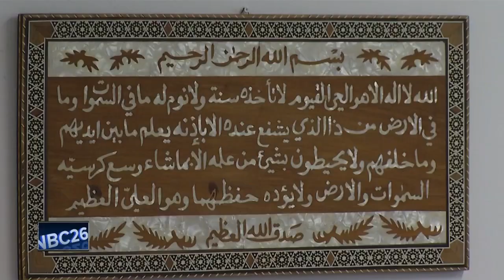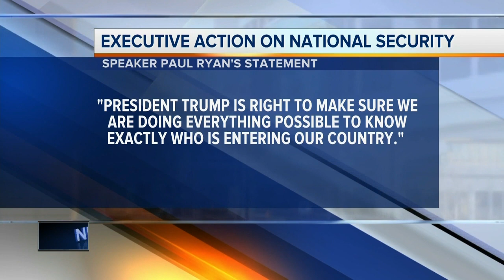Muslims react to refugee ban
Muslims in Northeast Wisconsin react to President Trump's executive order banning refugees and citizens from certain Muslim-majority countries.